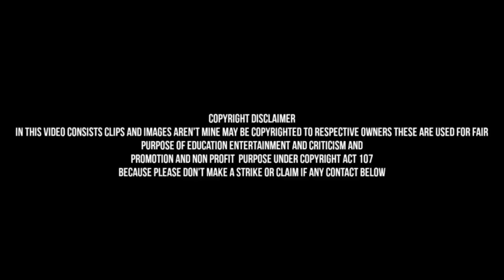Leo Trailer Telugu | Leo Trailer Breakdown in telugu | Leo Trailer Review | Lcu Leo Hidden details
In this video consists Complete review and Hidden details of Leo trailer in telugu